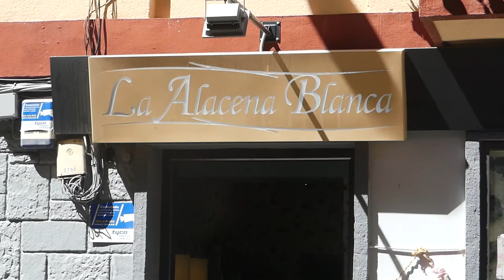Benidorm fet a Mà. Tomás Ortuño. La alacena Blanca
Volvemos a la calle Tomás Ortuño, uno de los enclaves tradicionales del comercio en Benidorm para visitar La Alacena Blanca donde nos atiende Pilar García. Benidorm BenidormFetAMà BenidormComercioTradicional TomásOrtuñoBenidorm.